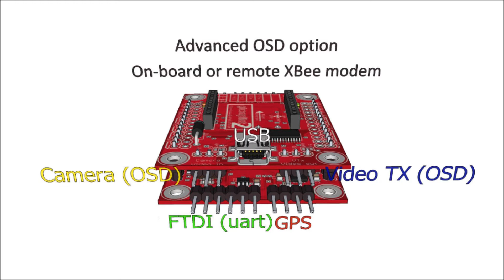Introducing gluonpilot 2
A teaser video for gluonpilot 2